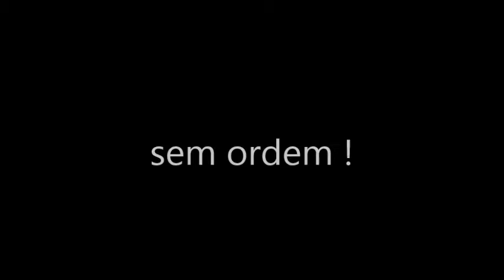meus lindos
falta: joana gomes, ana rita salsa, sofia alexandra, flávio rodrigues, cristiano*